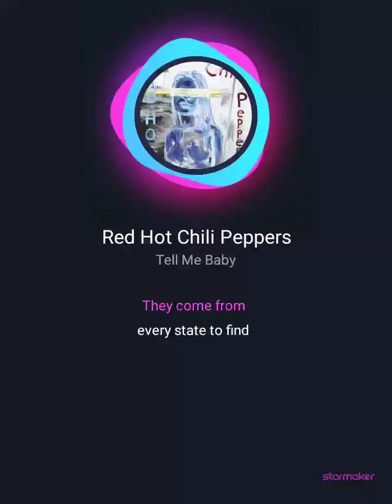karaoke 🎤 cover of rhcp. tel me .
Red Hot Chili Peppers#StarMaker LiteListen to 'Red Hot Chili Peppers' I sang! (StarMaker Lite, free online karaoke)